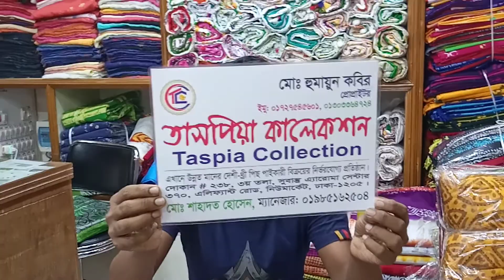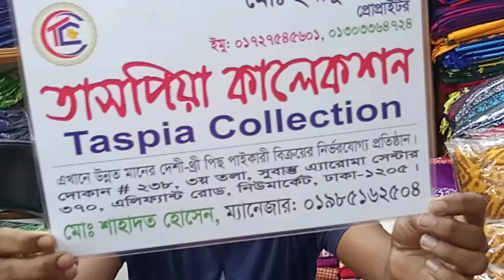ফাটা ফাটি কিছু দেবদাস মারিয়া তুলি বাটিক পাচ্ছেন মাএ...৫৫০ টাকায়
তাসপিয়া কালেকশন
দোকান নংঃ ২৩৮  ৩ তলায়
 যোগাযোগ ০১৯৮৫১৬২৫০৪